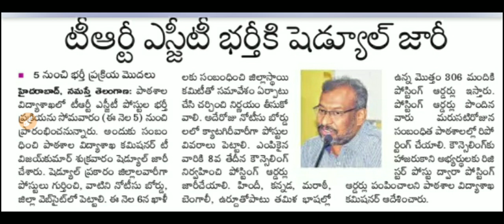ts trt latest news|ts trt sgt latest update information